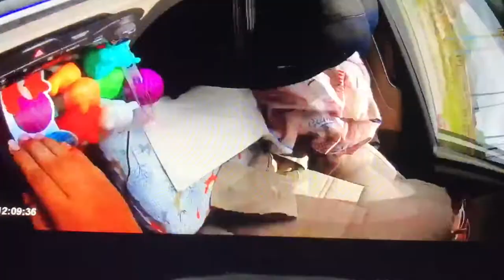Road Rage In American USA 9 Bad Drivers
Special thanks to and shoutout to them are

Country fried Gaming
Postal Dan2013
MTIbDriving
12 OKLOK
Patriot News
Vereor of Ashmedol
Ashleyangalon
Gonzo vision
Omaha Dashcamera Fails
Johnny carranze
Jose Ibarra
Death metal and deadlifts
Bottom leg milk
David Gorrell
Cindy32
RMR studios
Mike Copper
DFW Dashcamera
Delivery Dashcamera
Sergio C
Firestone To
Scooter1000000
Blu3 GH054
Canada at war
Sergio Silva